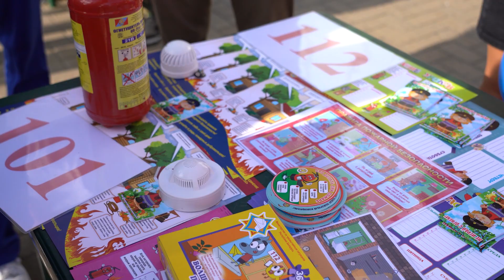Единый день безопасности в столице || Что делать при пожаре ?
21 сентября в Беларуси прошёл Единый день безопасности. В задачи данного дня входит профилактика чрезвычайных ситуаций, преступлений и правонарушений, обучение оказанию первой медицинской помощи, а также правилам безопасности при пожаре. Тематические интерактивные площадки организовало МЧС во взаимодействии с МВД, Минздравом и Белорусским Обществом  Красного креста.

Над сюжетом работали: Дарья Ошманкевич, Илона Глинистая.